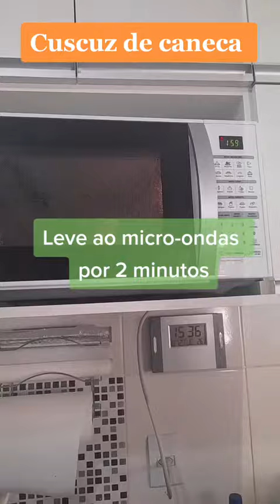COMO FAZER CUSCUZ DE CANECA NO MICRO-ONDAS EM 2 MINUTOS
Como fazer um cuscuz de caneca em 2 minutos no micro-ondas delicioso passo a passo e se você ainda não experimentou você vai amar!

Conheçam o meu ebook  que te ensina a calcular a sua própria dieta 👇